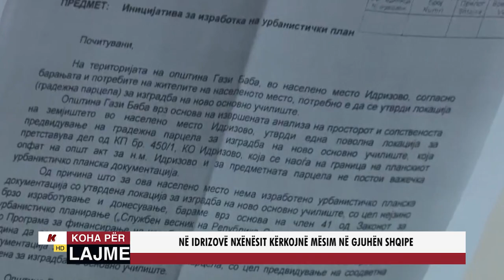NË IDRIZOVË NXËNËSIT KËRKOJNË MËSIM NË GJUHËN SHQIPE